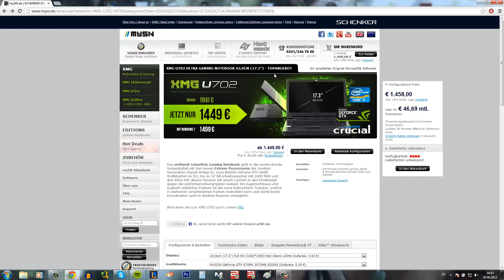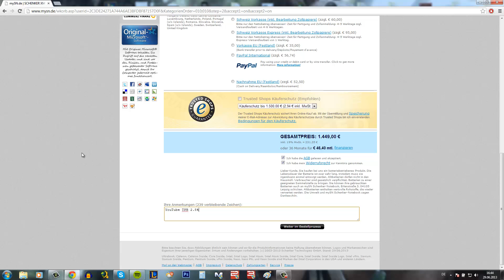Let's Play League of Legends [247] Lee Sin der Klolappen vom Dienst die 3te (Deutsch / German)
Um bei unserem Ziel mit beizutragen spielt doch einen Account auf Level 5, danke!

Um euch stets bessere Qualität in unseren Videos zu liefern, habt ihr jetzt auch die möglichkeit uns direkt zu unterstützen :)

Ingame - Lol Chat: TeamPownageBy